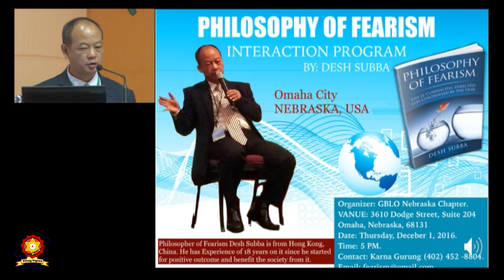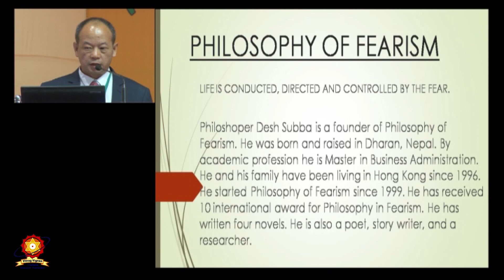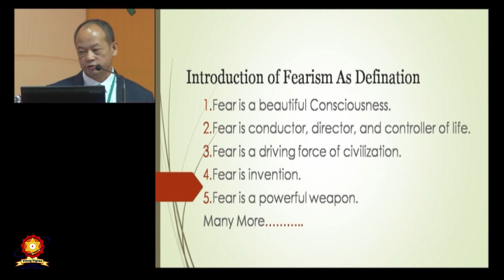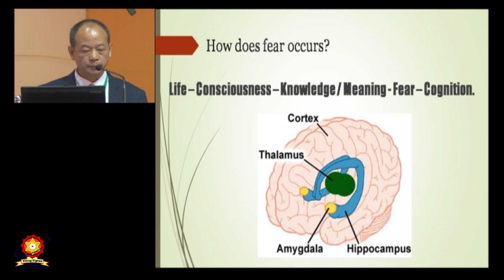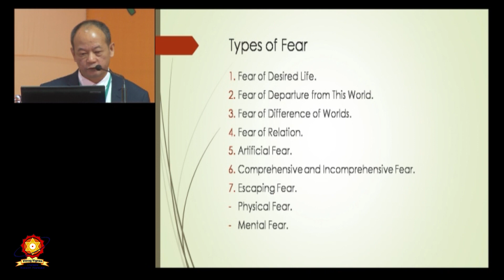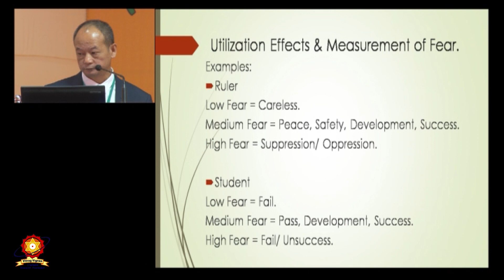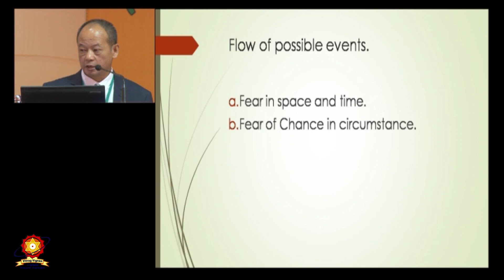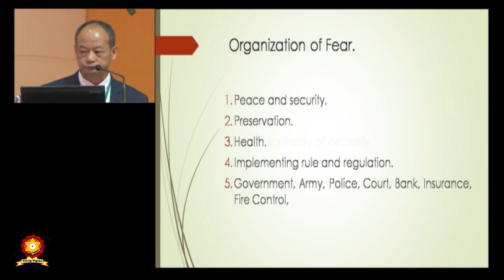33 - Asian Philosophy Conference-3&4 January 2018(Parallel Session – 3A)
Asian Philosophy Conference-3&4 January 2018 (Parallel Session – 3A)

02 - Dr. Desh Bahadur Limbu, Fearism Study Centre, Dharan, Nepal (Towards Philosophy of Fearism)